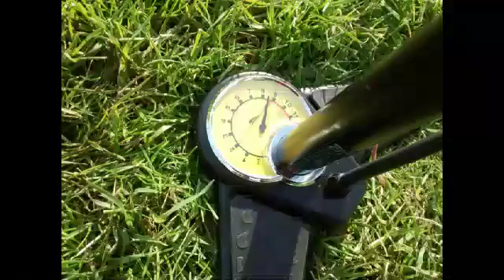Bottle rocket 120 psi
I think my rockets need a parachute.